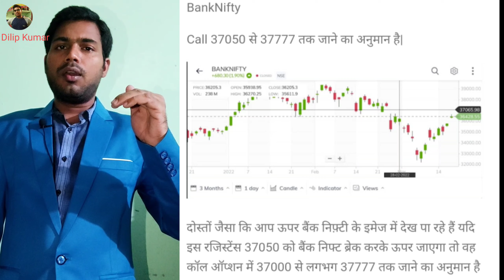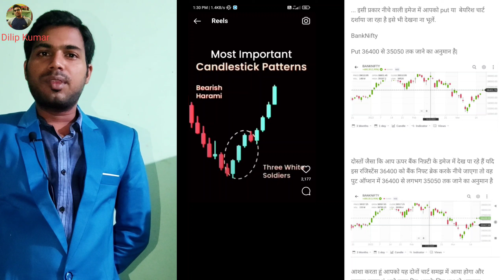Bank nifty,only education purpose!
CHANNEL URL:-